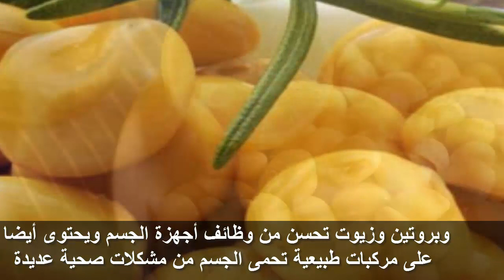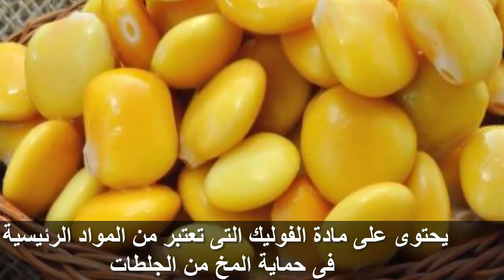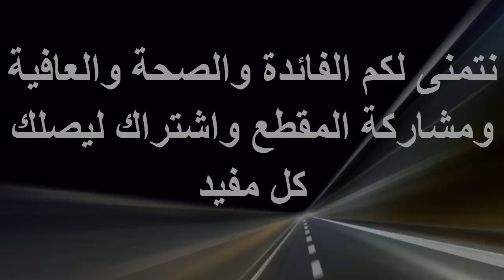فوائد الترمس الصحية تجيرك على تناول الترمس باستمرار !